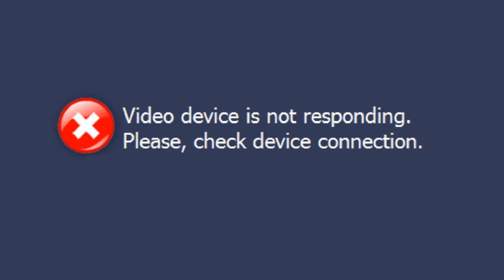GTA San Andreas - Escaping from Tanks (No Sound)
Tanks finally fire!!! But the ghost tanks fire byself, doh weird.